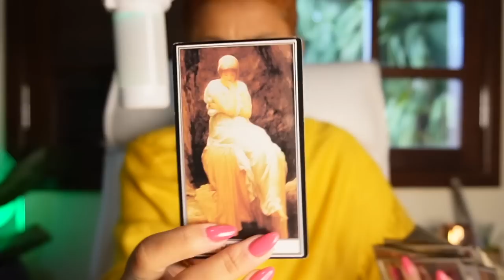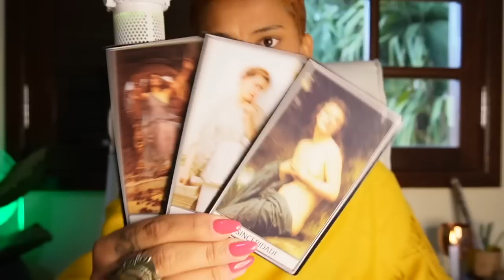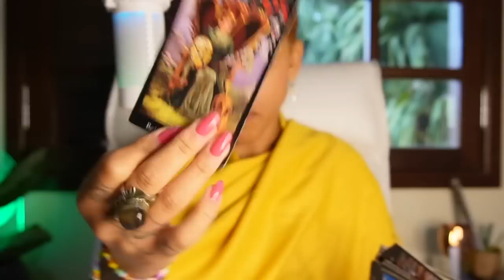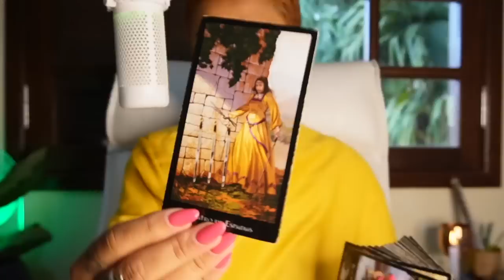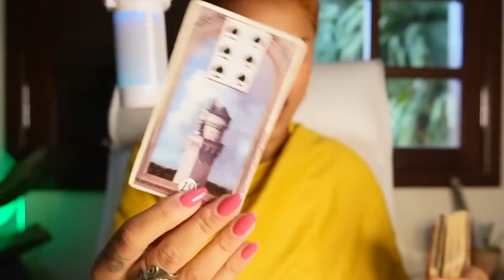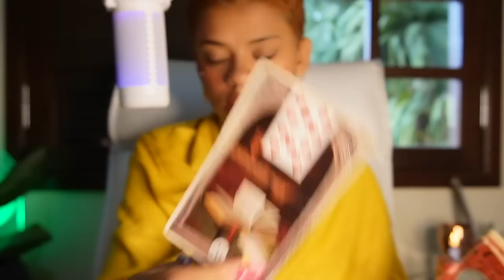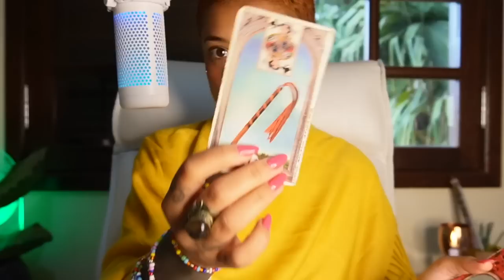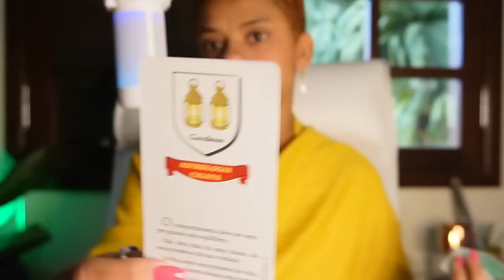♌️LEÃO🌈O QUE VOCÊ DECIDIR VAI TE LEVAR PRA ALGO GRANDE🔥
*/CALENDÁRIO/SEMPRE ÀS 20h/*

-Segunda: Áries, leão e sagitário
-Terça: Touro, virgem e capricórnio
-Quarta: Gêmeos, libra e aquário
-Quinta: Câncer, escorpião peixes